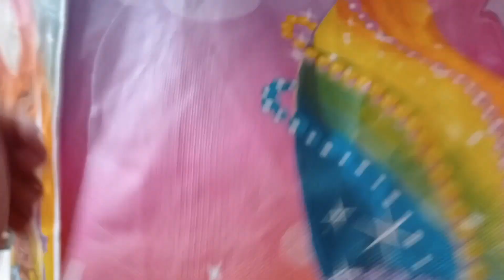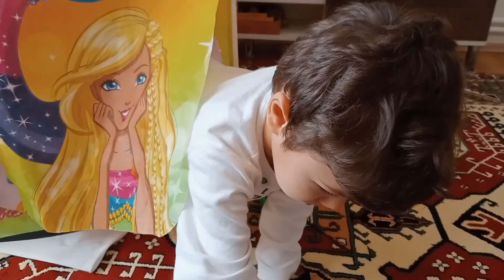Görkem'in mutfağı | görkem oyun çadırında bize kahvaltı hazırladı 😂😂